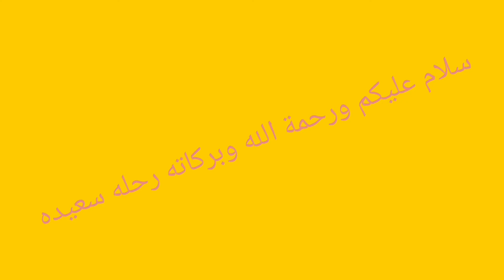رحلتي من مطار طنجة إلى باريس